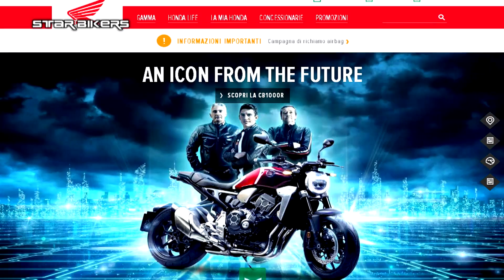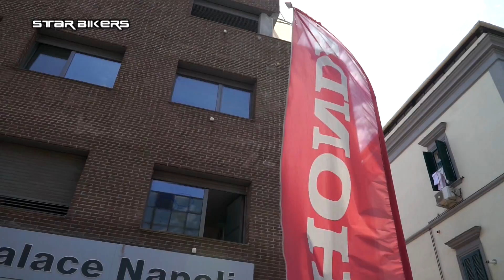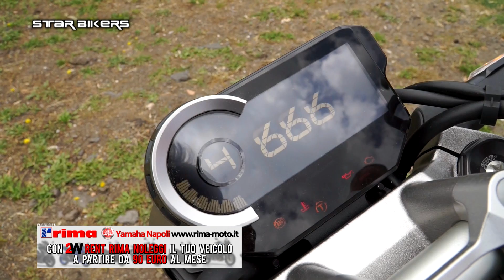HONDA CB1000R con HONDA PALACE NAPOLI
HONDA CB1000R Il test tv di STAR BIKERS realizzato dal pilota e istruttore di guida MAURIZIO BOTTALICO in collaborazione con HONDA PALACE NAPOLI